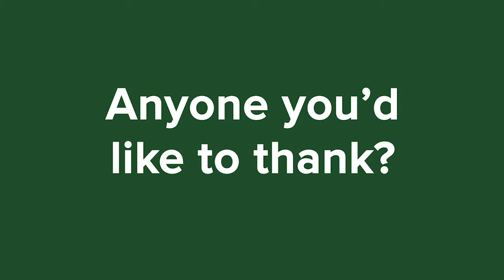College of Agricultural Sciences Spring 2020 Outstanding Grad: Linc Thomas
Linc Thomas is our Spring 2020 Outstanding Grad for the College of Agricultural Sciences.